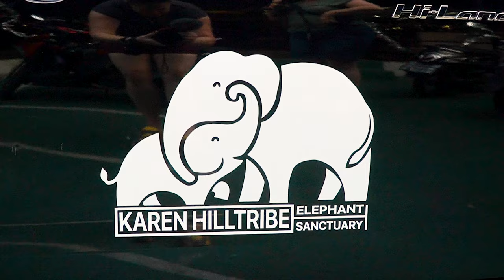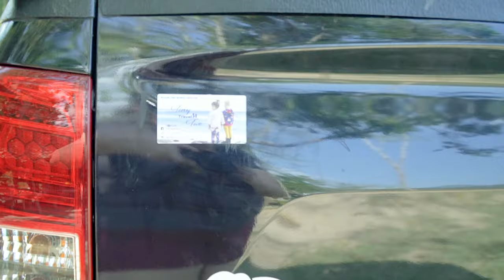Top Elephant Sanctuary Chiang Mai | FAMILY TRAVEL VLOG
Since our Market adventure in Bangkok we fly to Chiang Mai in the northern hills of Thailand. Chiang Mai is a city with such a great history and culture that is very friendly to tourist.

While in Chiang Mai we had a chance to tick another bucket list item off.. This item was bought to the four-front of our mind by Millie and Sophie. We took the opportunity to visit an Elephant Sanctuary, we also want to expose the need to avoid the parks that allow riding and use elephant hooks.

We had the priveledge of being hosted by Karen Hill Tribe Elephant Sanctuary The Karen Hill tribe are a large ethnic group in northern Thailand with a very interesting history. Their existence has been entwined in the elephants for years now and they have become huge advocates for the safety and protection of these beautiful creatures. We loved our one on one experience at this beautiful Sanctuary and would highly recommend it as an experience that is both moving and educational.

Follow us as we travel the world.

Get the klook app for great prices on tickets and attractions

Desde a nossa aventura no mercado em Bangkok, voamos para Chiang Mai, nas colinas do norte da Tailândia. Chiang Mai é uma cidade com uma história e cultura tão boas que é muito amigável para os turistas.

Enquanto estávamos em Chiang Mai, tivemos a chance de marcar outro item da lista de baldes. Esse item foi comprado na mente de Millie e Sophie. Aproveitamos a oportunidade para visitar um Santuário de Elefantes, também queremos expor a necessidade de evitar os parques que permitem montar e usar anzóis.

Tivemos o privilégio de ser hospedado pelo Karen Hill Tribe Elephant Sanctuary A tribo Karen Hill é um grande grupo étnico no norte da Tailândia, com uma história muito interessante. Sua existência está entrelaçada nos elefantes há anos e eles se tornaram grandes defensores da segurança e proteção dessas belas criaturas. Adoramos nossa experiência individual neste belo santuário e o recomendamos como uma experiência emocionante e educacional.

Siga-nos enquanto viajamos pelo mundo.

Utilizamos Booking.com para acomodação: https: // Ai ...
Baixe o aplicativo klook para obter ótimos preços de passagens e atrações